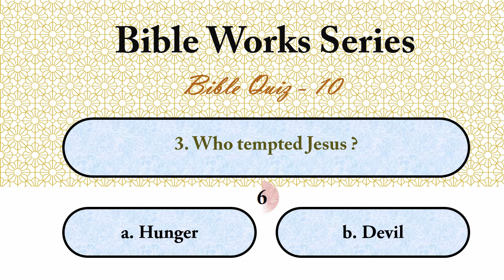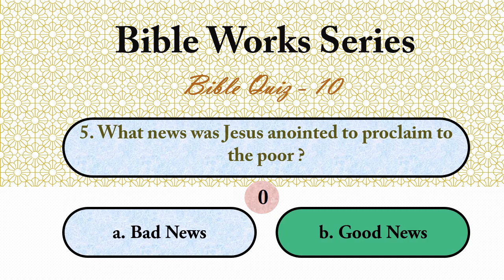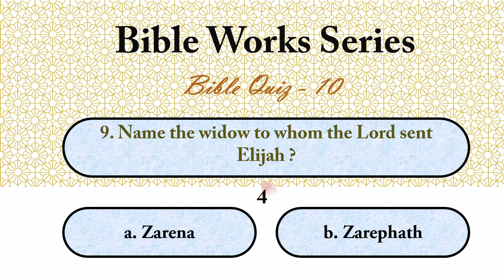English Bible Quiz | Rev.S.Moses